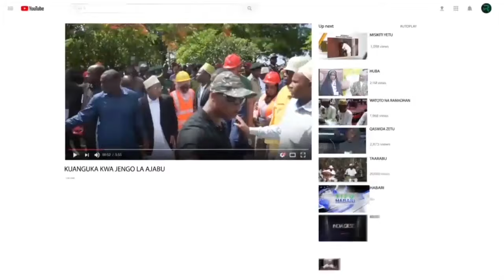DK MWINYI AMESHIRIKI MAZIKO YA MAREHEMU BURHAN SAADATI MAISARA HADI KIEMBESAMAKI